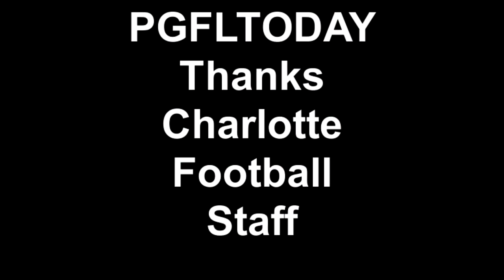Charlotte Tarpon vs Venice Indians Football Preview